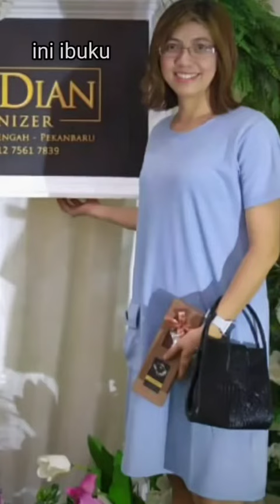MASA KECIL 5 CHILDREN YANG DULU AND NOW